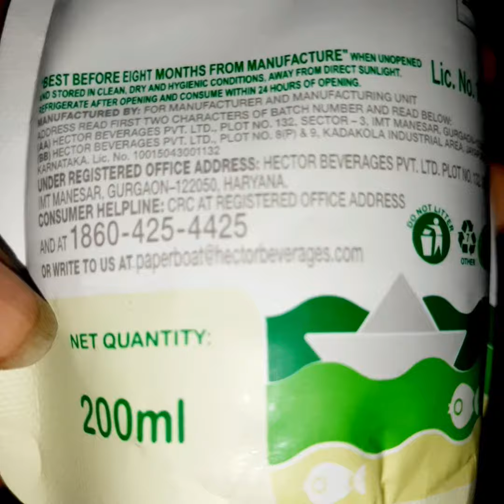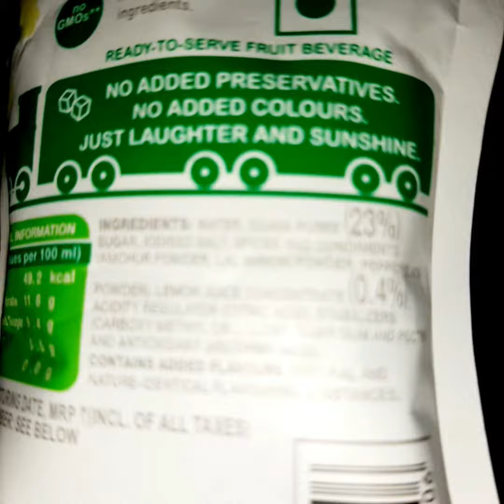Paper Boat guava chilli review| paper boat juice| preeti vlog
paper boat Juice
grovy fruit drink
paper boat
paper boat drink
paper boat drinks